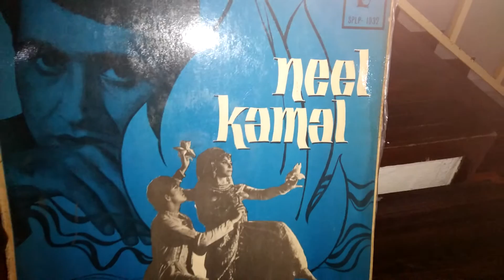Babul Kee Duwaye Letee Ja - Mohd Rafi (OST Neel Kamal)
From Vinyl LP Original Soundtrack Hindi Film "Neel Kamal" 1968
Music Director : Ravi
Singers : Mohammad Rafi
Lyricists : Sahir Ludhianvi